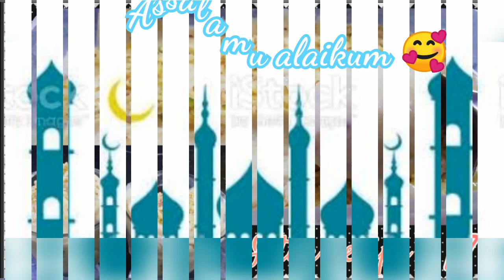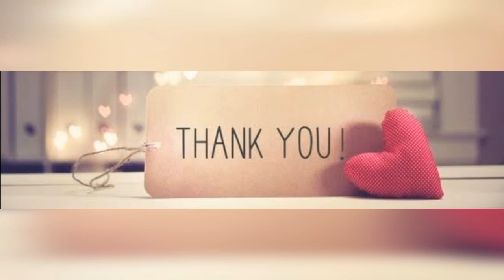Iftar recipe - 17//malai ice cream recipe in tamil //easy homemade malai ice cream //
Assalamu alaikum 😊
Hello frnds 👭
Today we r going to see chill and cool 😎 all our favorite ice cream 😍.
Our traditional malai ice cream
MALAI ICE CREAM
INGREDIENTS :
❣Creamy milk

❣ Sugar

❣ Milk maid

❣ Milk powder

❣ Roasted Almond, Cashew nuts, pista powder

❣ Bread slices powder

See the clear process in video.
Kept in the air tight box.
Kept over night and MALAI ICE CREAM 😍
READY. Summer special ice cream
Make ur hot summer chill with this malai ice cream...
U all like this video.
Keep watching 👍🏻
Keep supporting ☺️